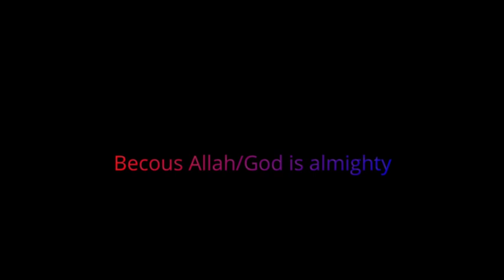Twin eggs of Pigeon | Twin baby of Pigeons | Teach Al-amin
Please avoid other methods of copying or duplicating the video, and help us support anti-piracy measures in any way you can. Thank you - Teach Al-amin